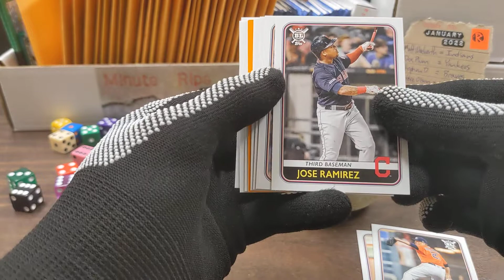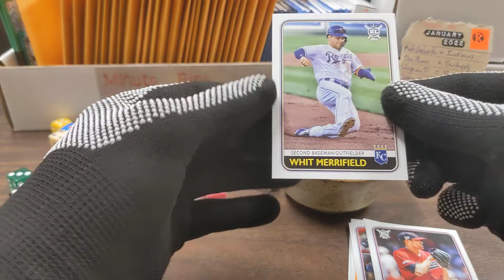Minute Rip 010722